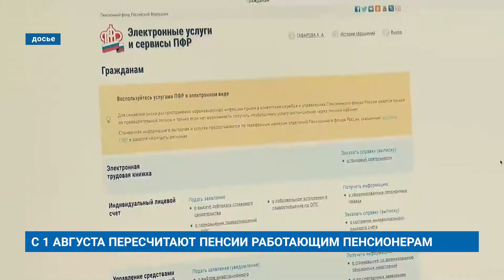С 1 АВГУСТА ПЕРЕСЧИТАЮТ ПЕНСИИ РАБОТАЮЩИМ ПЕНСИОНЕРАМ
С 1 августа работавшие в 2020 году пенсионеры получат страховую пенсию в повышенном размере.